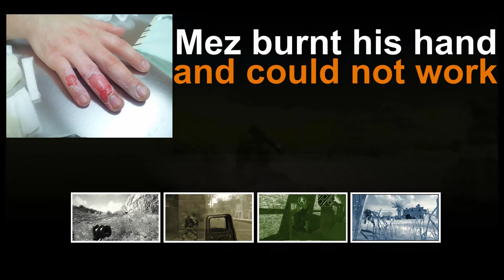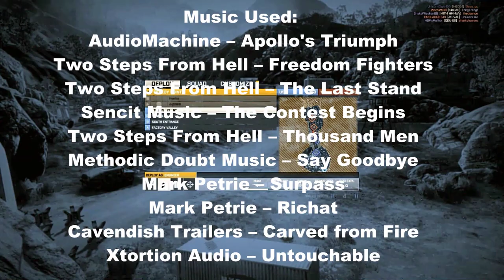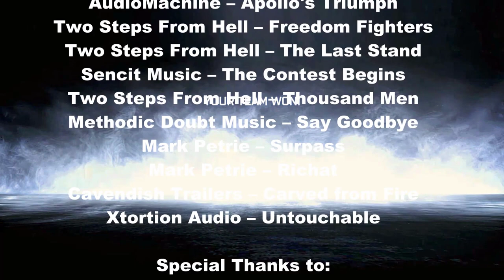BF3 PTFO w/ TS3 | August 2nd, 2012 "Burnt" | 100th Video Montage/Daytage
Our 100th Video is here, after months of working on this beast of a video, I am finally done and can share the work the productions team put into this one. This is a doozie, filmed a day after I burnt the hell out've my hand pan searing some albacore tuna at work. This shows that even with an injured shooting hand, I can still get the job done when i have an excellent team backing me up.

Title: Apollo's Triumph
Artist: Audiomachine
Composer: Paul Dinletir (ASCAP)
Album: Helios
Genre: Epic Beautiful Intense Dramatic Orchestral Trailer Score

Title: Freedom Fighters Remix
Artist: Two Steps From Hell
Composer: Thomas Bergersen (ASCAP)
Album: Skyworld
Genre: Epic Intense Building Dramatic Hybrid Trailer Score

Title: The Last Stand
Composer: Nick Phoenix (ASCAP)
Album: Archangel
Genre: Dark Epic Choral

Title: Strength Of A Thousand Men
Album: Archangel / Nero
Genre: Epic Choral Action
Archangel album by TSFH!

Title: The Contest Begins
Artist: Sencit Music
Composer: Mike Zarin (ASCAP)
Album: Tenth Dimension Vol.3
Genre: Action Hybrid Rock Orchestral Trailer Score

Title: Say Goodbye [Orchestral Mix]
Artist: Methodic Doubt Music
Genre: Epic Intense Dramatic Uplifting Rock Hybrid Trailer Score

Title: Omega Point
Artist: PostHaste Music
Composer: Mark John Petrie (ASCAP)
Album: Epic & Inspirational - Vol.10
Genre: Epic Dramatic Choral Action

Title: Richat
Artist: Montage Music
Composer: Mark Petrie (ASCAP)
Genre: Epic Orchestral Hybrid
Year: 2011

Title: Carved From Fire
Artist: Cavendish Trailers
Composer: Lorenzo Piggici (ASCAP)
Album: Action Thriller 4
Genre: Epic Uplifting

Title: Untouchable
Artist: Xtortion Audio (Non-Stop Music)
Composers: Nick Murray (ASCAP) & Mark Moore (ASCAP)
Album: Rage
Genre: Intense Electronic Driving Female Vocals Trailer Score

PREVIOUS VIDEOS